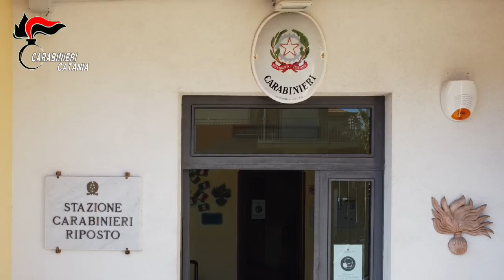Riposto, banchetti gratis a posto del pizzo nel bar-ristorante appena inaugurato: 34enne arrestato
Riposto, banchetti gratis a posto del pizzo nel bar-ristorante appena inaugurato: 34enne arrestato (VIDEO)